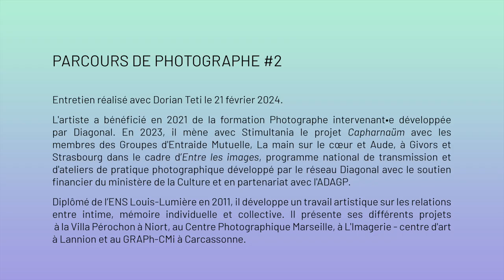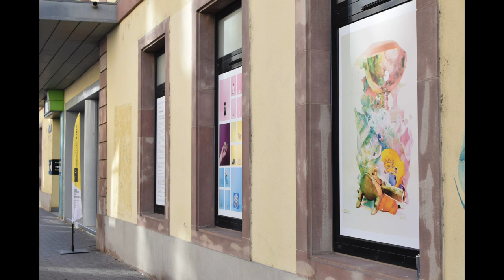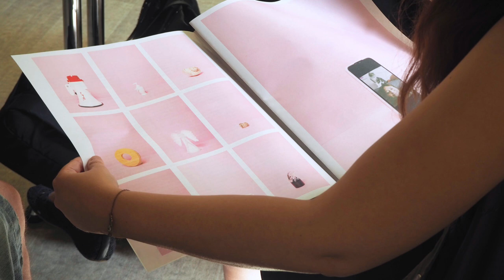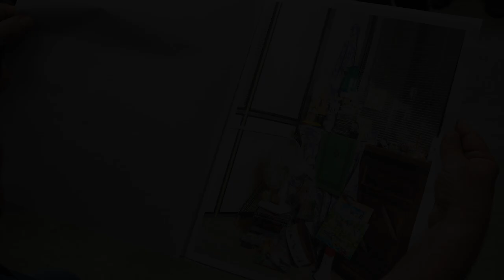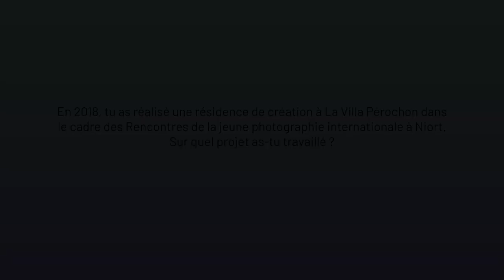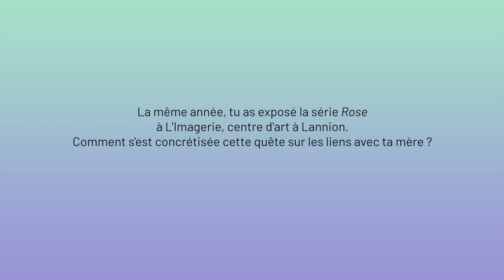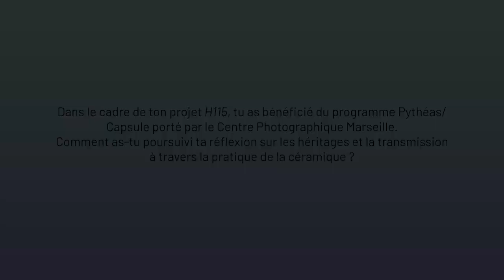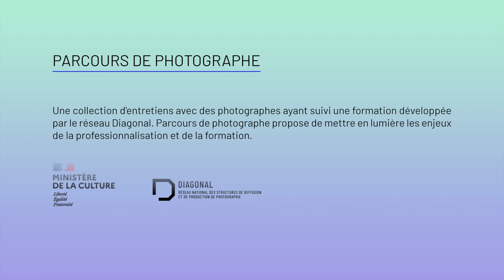Parcours de photographe #2 DORIAN TETI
[PARCOURS DE PHOTOGRAPHE #2] — Entretien avec le photographe Dorian Teti, réalisé le 21 février 2024.

L' artiste bénéficie en 2021 de la formation "Photographe intervenant•e : concevoir et réaliser des projets de pratique et d’éducation à l’image en photographie" développée par le réseau Diagonal.

En 2023, DorianTeti mène avec Stimultania le projet « Capharnaüm » avec les membres des GEM - Groupes d'Entraide Mutuelle, La main sur le cœur et Aude, à Givors et Strasbourg dans le cadre d’Entre les images, un programme national de transmission et d'ateliers de pratique photographique développé par le réseau Diagonal et ses membres avec le soutien financier du ministère de la Culture et en partenariat avec l'ADAGP / Copie privée.

Diplômé de l’ENS Louis-Lumière en 2011, il développe un travail artistique sur les relations entre intime, mémoire individuelle et collective. Il présente ses différents projets notamment à la Villa Pérochon à Niort, au Centre Photographique Marseille, à L'Imagerie - centre d'art à Lannion et au GRAPh-CMi à Carcassonne.

Parcours de photographe
Une collection d'entretiens avec des photographes ayant suivi une formation développée par le réseau Diagonal avec un focus sur leurs démarches et leurs projets. Parcours de photographe propose de mettre en lumière des enjeux de la professionnalisation et de la formation.

Une production du réseau Diagonal
Entretien réalisé par Fleur Descaillot
Captation, montage et habillage sonore : Fleur Descaillot

Un grand merci à Dorian Teti pour sa participation et cet échange

Crédits images :
2-7. Vues d’exposition, "Bibelots", Terrail, Vallauris, 2019. Droits réservés.
8-23. Vues "making of" et photographies réalisées par les participants, projet "Capharnaüm", mené par Dorian Teti et Stimultania - pôle de photographie, avec les membres des GEM - Groupes d'Entraide Mutuelle, La main sur le cœur et Aude, à Givors et Strasbourg dans le cadre du programme Entre les images, 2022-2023. Droits réservés.
55-66. Vues d’exposition, "À l’œuvre", Centre Photographique Marseille - 2022.